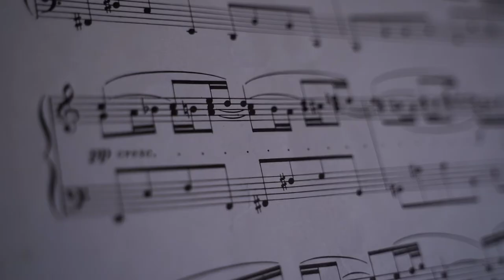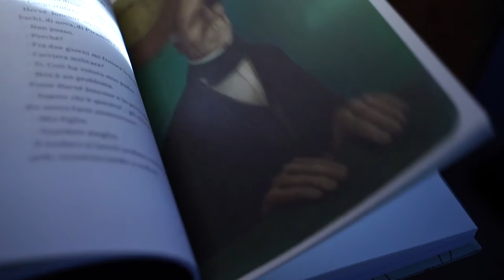J.S. Bach - Prelude In C Major - Short Film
A new Short Film every week (or more) on the notes of the greatest composers!
See you soon and enjoy!